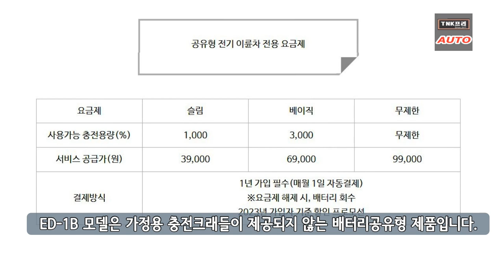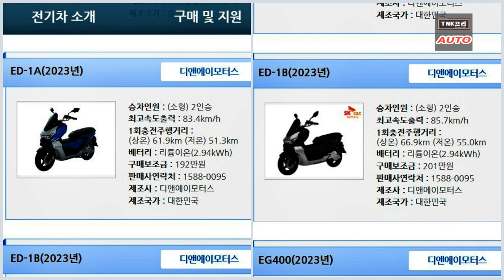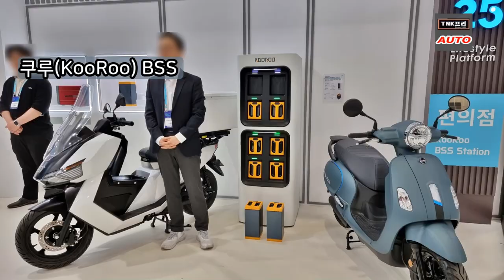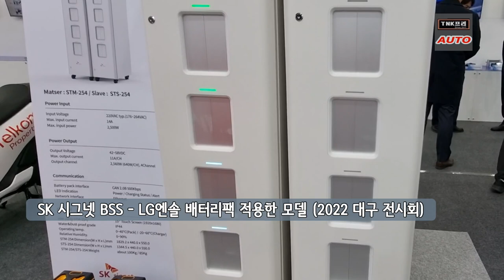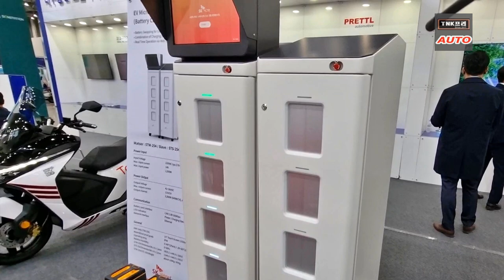SK C&C 디앤에이모터스 e시티 전기스쿠터에 배터리팩 공급, ED-1B ( SK C&C / DNA Motors)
SK가 디앤에이모터스의 배터리공유형 E시티 제품(ED-1A) 제품에 배터리팩을 공급합니다.